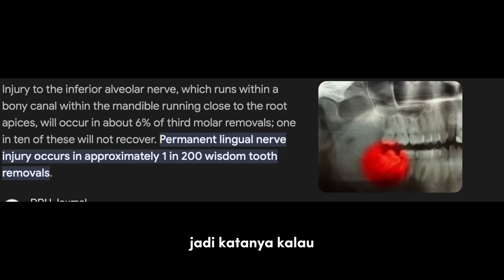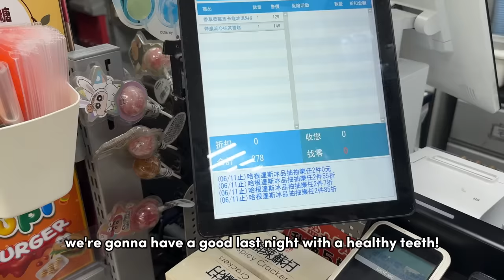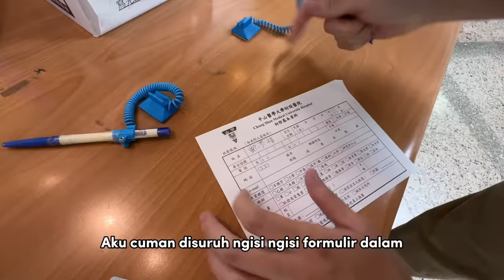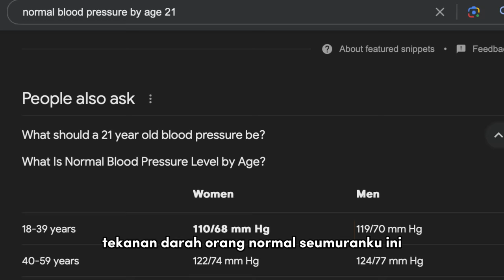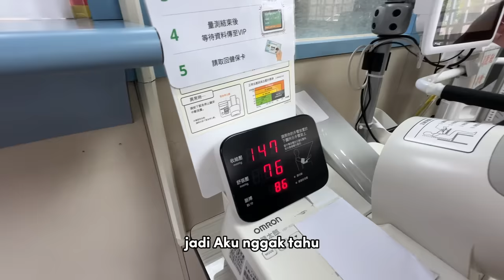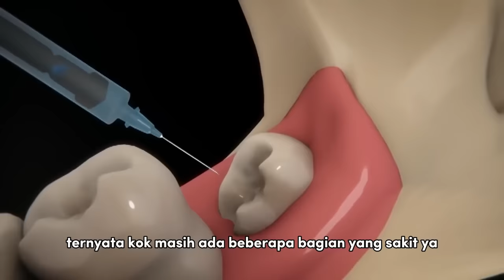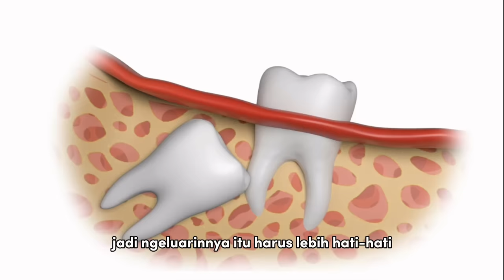Aku Terpaksa Harus Operasi..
Mau Operasi aja harus nunggu 3 minggu Bastie😭

Yok Basties kita kenalan lebih dalam!!